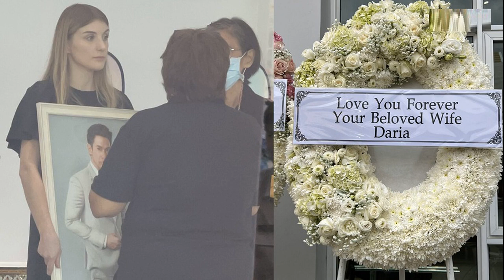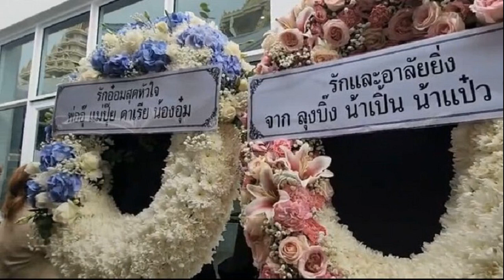เปิดข้อความ 'ดาเรีย' ภรรยา 'อ๋อม อรรคพันธ์' วางพวงหรีดอาลัย รักคุณชั่วนิรันดร์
23 ก.ย. 2567
15:19 น.
วันที่ 23 ก.ย. 2567 ที่ศาลา 12 วัดธาตุทอง พระอารามหลวง กรุงเทพมหานครฯ สถานที่ประกอบพิธีรดน้ำศพ บำเพ็ญกุศล และสวดอภิธรรม ‘อ๋อม อรรคพันธ์ นะมาตร์’ ที่เสียชีวิตอย่างสงบ ด้วยวัย 39 ปี หลังจากเข้ารักษาตัวด้วยโรคมะเร็งกล้ามเนื้อหัวใจกว่า 2 ปี
พระเจ้าวรวงศ์เธอ พระองค์เจ้าโสมสวลี กรมหมื่นสุทธนารีนาถ โปรดให้ นายวีระ เทพกิจ เชิญพวงมาลาพระราชทาน วางหน้าหีบศพ นายอรรคพันธ์ นะมาตร์

บรรยากาศเต็มไปด้วยความโศกเศร้า รอบศาลามีพวงหรีดจากญาติสนิท ผู้ใหญ่ที่นับถือ และจากเพื่อนในวงการบันเทิง ที่ส่งมาร่วมแสดงความอาลัยให้กับการสูญเสียครั้งนี้เป็นจำนวนมาก
ผู้สื่อข่าวรายงานว่า มีพวงหรีดจากครอบครัว มีข้อความอาลัยว่า “รักอ๋อมสุดหัวใจ พ่ออุ๊ แม่ปุ๊ย ดาเรีย น้องอุ๋ม” และของส่วนตัวภรรยา มีข้อความว่า “Love You Forever Your Beloved Wife Daria